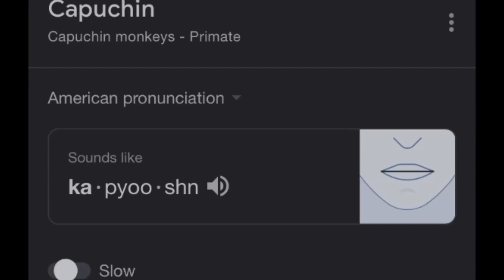All Players Disappeared? (Capuchin)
Something went wrong in Capuchin! Multiplayer is down, or will be the end of this month (Duttbust just updated us today that voicechat is down now though) at least until the new version of the game is up. Single player still works, but is a lot scarier. Super scary. Scary beans. This gorilla tag fan game is getting a slick overhaul. Hopefully its ready soon.
Thanks to  @SNFSoul   for helping with edits!

Played on oculus quest 2, virtual reality VR. gorilla tag fan game. kind of.